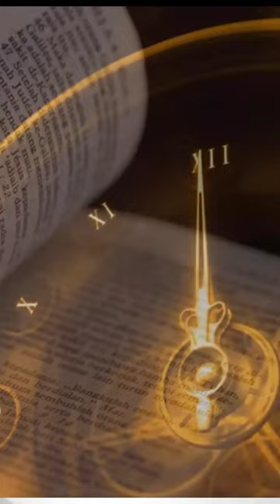Most Deadliest Phone In History | EXPLAINED